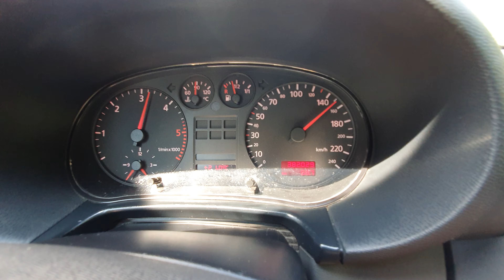A3 8l Tdi 110 accélération 0 à 100 km/h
0 à 100 a3 8l tdi 110cv     d'origine  382 000klm